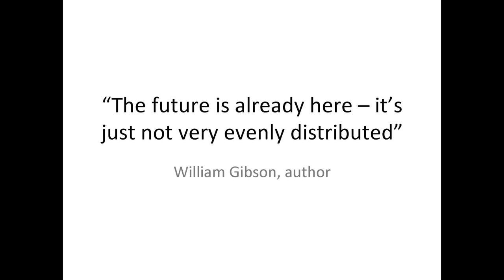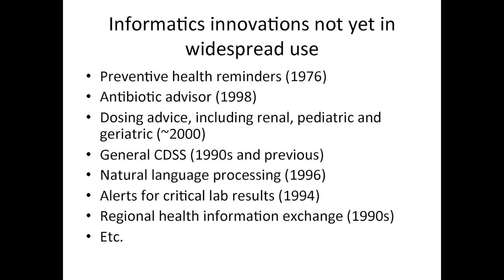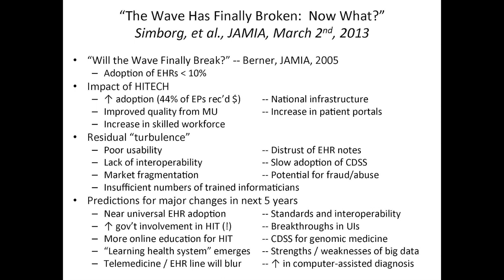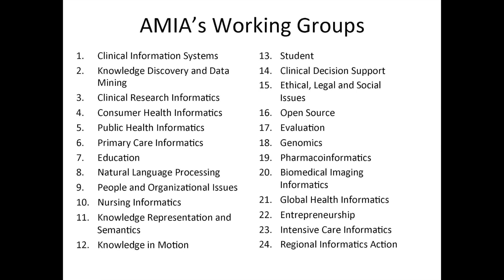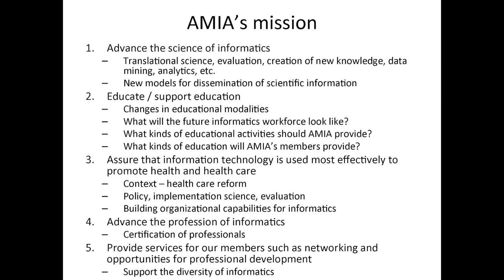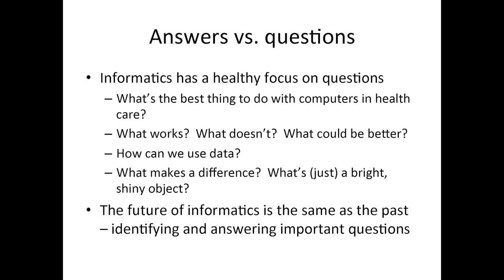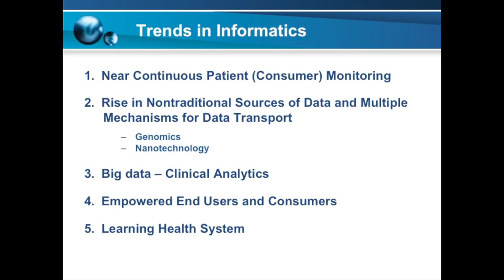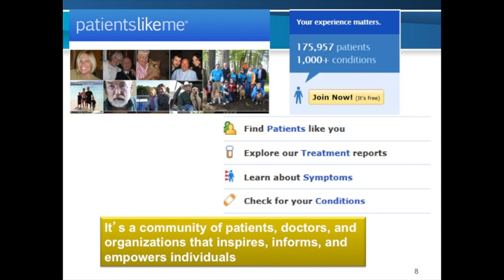The Future of Healthcare Informatics